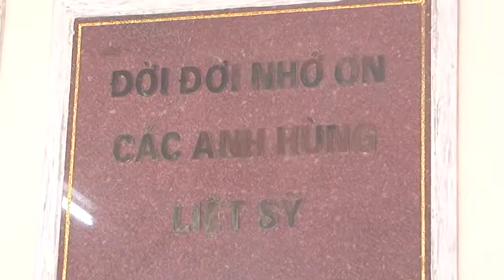Chương trình thời sự tối ngày 29/04/2016